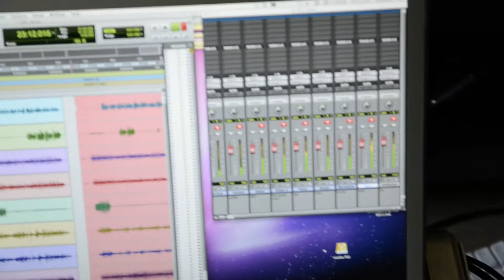demo-opname Butter Beans 9 juni 2011 in Noordeloos, Cornbread & Butter Beans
Butter Beans neemt demo op. Leuke impressie van onze sessie. Carmen Jacobs (viool), Marlous Luiten (gitaar, banjo), Izak Boom (mandoline, banjo) en Patrick Hemelrijk (contrabas). Seb Jongejans doet de techniek.